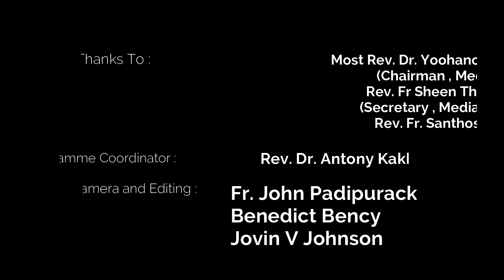പ്രഭാത കിരണങ്ങൾ | Episode -301| Fr. John Padipurackal